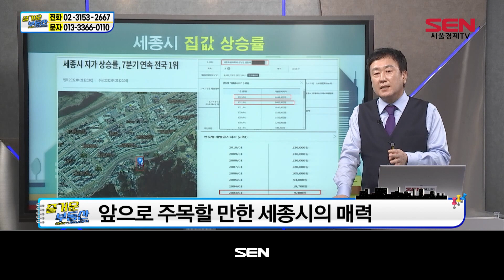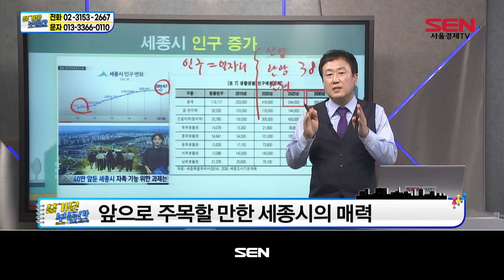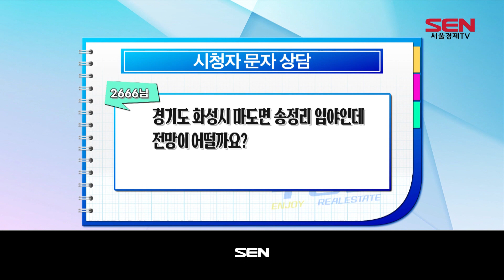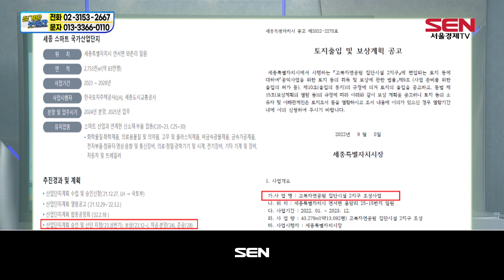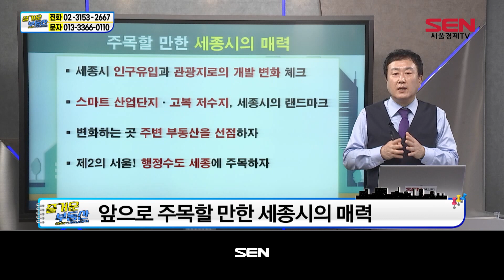즐거운 부동산_31회_20230726